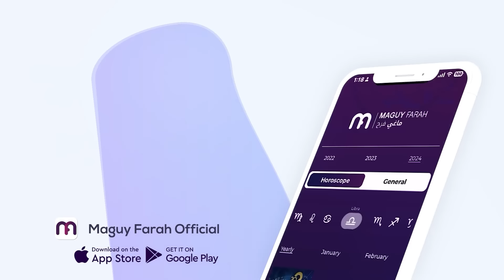ماغي فرح - برج السرطان - الأسبوع من 1 شهر أيلول -٢٠٢٤/ Maguy Farah - Cancer - week 1- September 2024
ماغي فرح - برج السرطان - الأسبوع الاول من شهر أيلول - سبتمبر -٢٠٢٤/ Maguy Farah - Cancer - week 1 - September 2024

22 تموز/ يوليو/ July - 22 حزيران/ يونيو/ June

مواليد الدائرة الأولى (من 22 حزيران/ يونيو/ June إلى 1 تموز/ يوليو/July)
مواليد الدائرة الثانية (من 2 إلى 12 تموز/ يوليو/ July)
مواليد الدائرة الثالثة (من 13 إلى 22 تموز/ يوليو/ July)

شاهد التوقعات الكاملة لـ السرطان ٢٠٢٤  - Watch the Yearly Cancer Horoscope for 2024